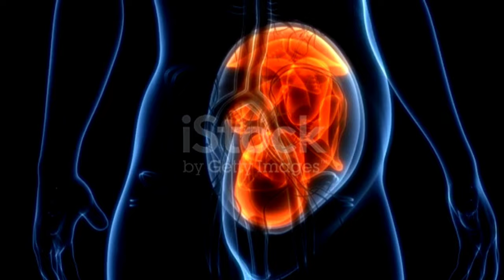গর্ভবতী হলে সাদা স্রাব কেমন হয়।। সাদাস্রাবই বলে দেবে আপনি মা হতে চলেছেন না মাসিকের আগাম সংকেত ।।।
গর্ভবতী হলে সাদা স্রাব কেমন হয়। সাদাস্রাবই বলে দেবে আপনি মা হতে চলেছেন না মাসিকের আগাম সংকেত ।।।Is your white discharge normal?

everteen pantyliners🌸.

White discharge is normal, but if you have a lot of it, you can contact the above link.

🌸Natural Cotton Surface for Instant Dry and Soft Feel.
🌸Antibacterial Negative Ion Strip Helps Prevent Bacterial Multiplication & Eliminates Bad Odor.
🌸Ultra-thin and Extra Absorbent for Everyday Freshness.
🌸Breathable Layers Help Keep Moisture Away, Medical-Grade Non-Toxic Adhesive Helps Keep Liner in Place.